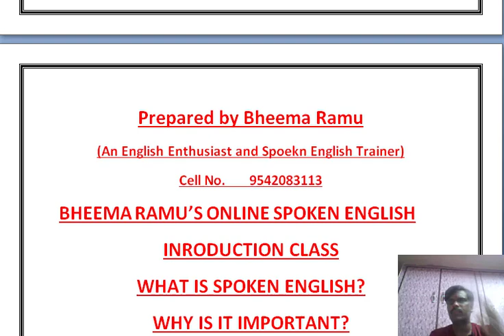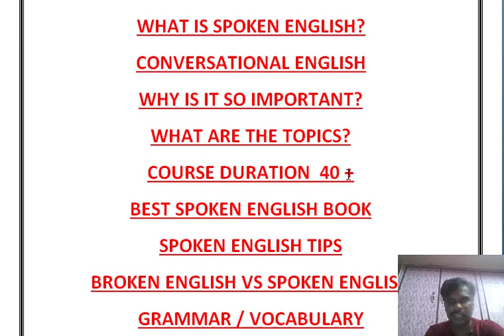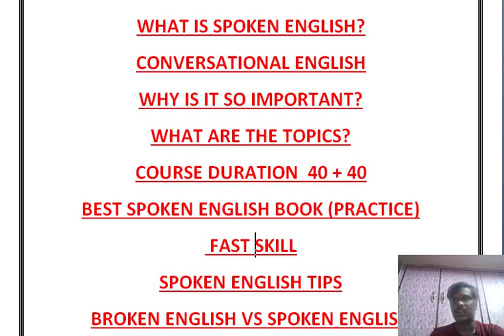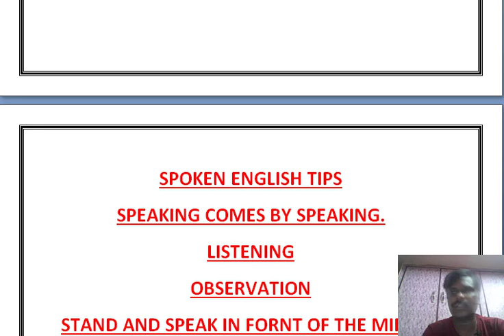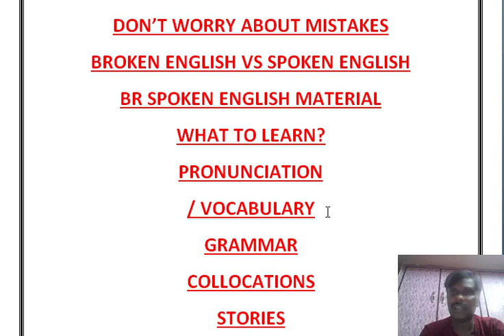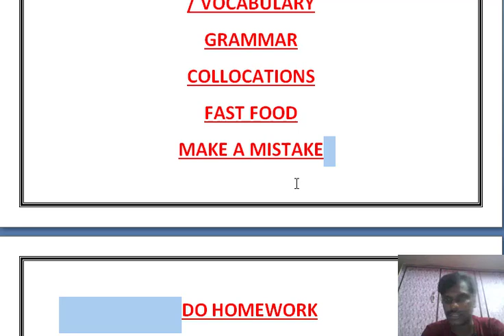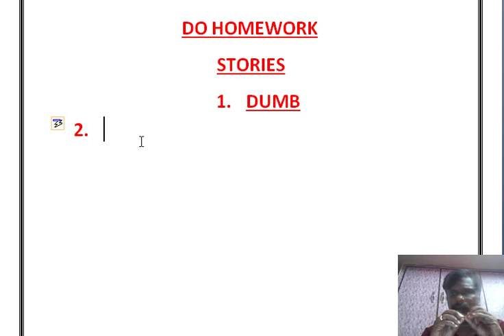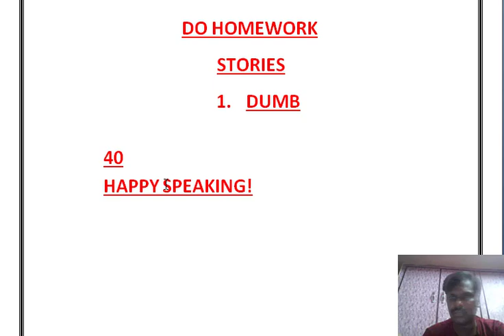Bheema Ramu's Spoken English for all - Introduction Class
Easy way English